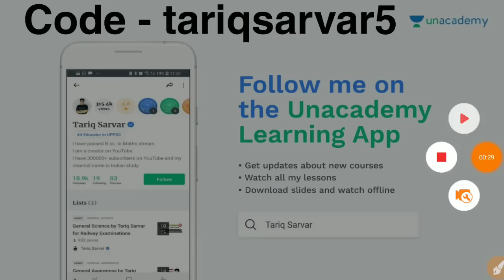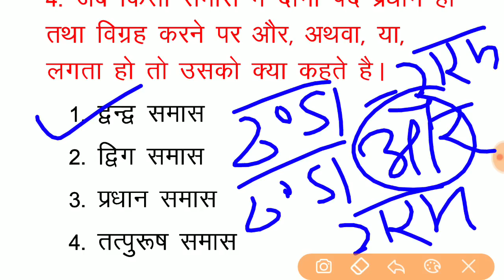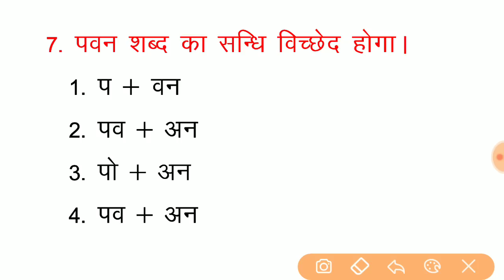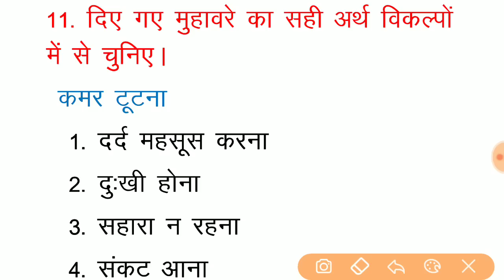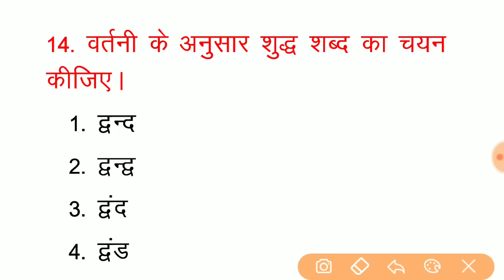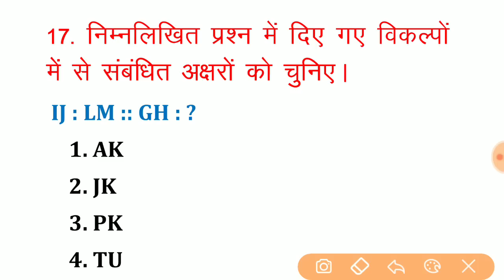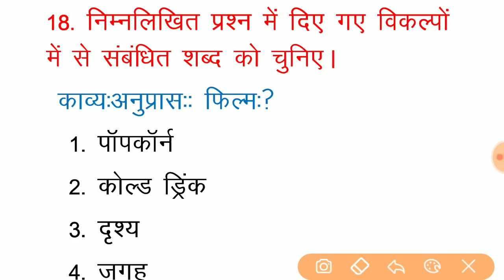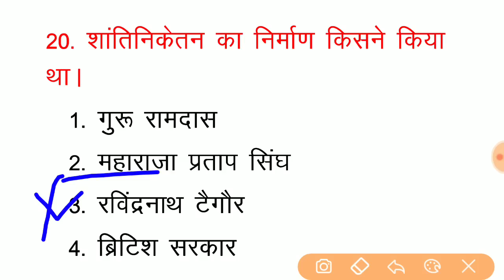Up police Jail Warder Online Test || Fireman Online Test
Buy online Test Series